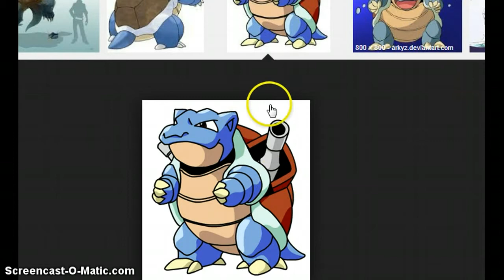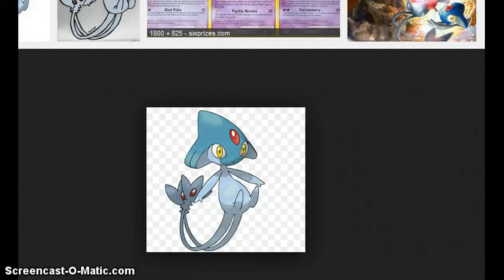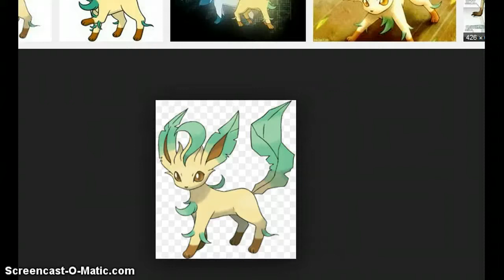my top 10 favorite pokemon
10 lists of awesome pokemon ( in my opinion)